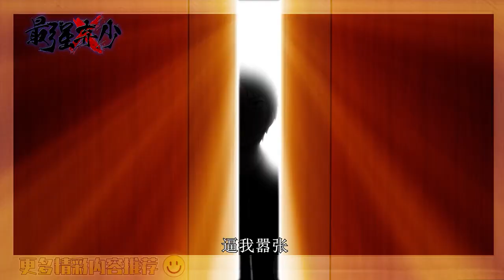《最強仙尊陳北玄》第3季第70集：修仙大能重生玩轉人間！热血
【故事簡介】
渡劫期大修士陳凡隕落在天劫中，卻一夢五百年重回地球的年少時代。回到地球時代的陳凡，決定踏踏實實重新學習，紮實根基，同時彌補之前的遺憾，幫助前世忘年交治好頑疾，併幫助同學渡過難關成功考學，最後找回自己的夥伴一起成長的故事。